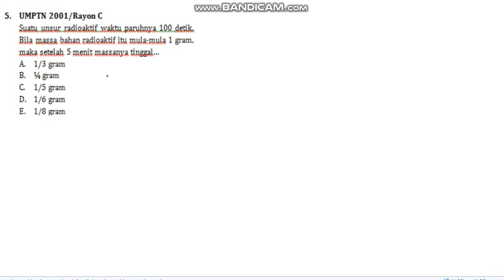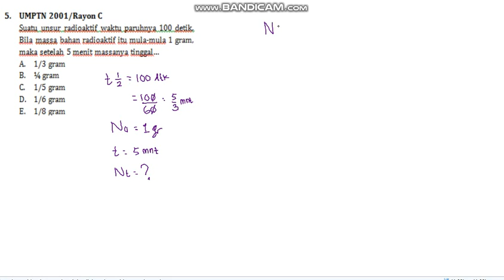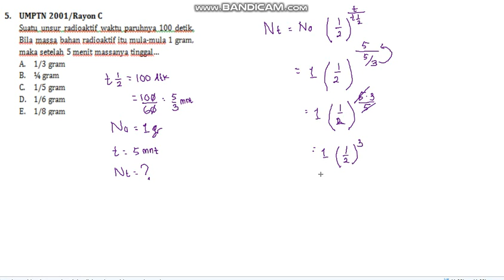FISIKA INTI 5